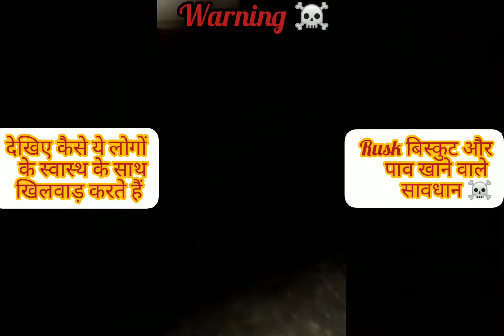Rusk biscuits खाने वाले हो जाए सावधान , देखिए किस तरह बनाया जा रहा है पावरोटी☠️ @jasstag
Rusk biscuits खाने वाले हो जाए सावधान , देखिए किस तरह बनाया जा रहा है पावरोटी☠️ ‎@Jasstag  #‎@Jasstag @MyIndia   ‎@A2 Motivation by {Arvind Arora}  ‎@A2 {Amazing Facts}  ‎@A2 Manish  ‎@A2Z Tricks  ‎@A2 The Real Hero  ‎@A2 The Factician  ‎@FactTechz  ‎@Stubborn Facts  ‎@Facts Verse  ‎@Fact Tube  ‎@The Mystica Land  ‎@Mysterious Dunia  ‎@Unknown Mysteries Hindi  ‎@Minutes Mystery  ‎@Hindi Facts  ‎@Hindi Fact Tube  ‎@Hindi Facts Factory  ‎@Hindi Facts TV  ‎@Hindi Fact Show  ‎@VR Factbook  ‎@Fact Book  ‎@amezing facts  ‎@Amezing History  ‎@Knowledge Tv हिन्दी  ‎@The Knowledge  ‎@Knowledge 360  ‎@Mysteries World Knowledge  ‎@The Lallantop  A2 motivation, real facts, fun
Facts book g.k
facts knowledge
current affairs
General knowledge
Facts book in hindi
Amezing facts in hindi
 facts
New current affairs in hindi